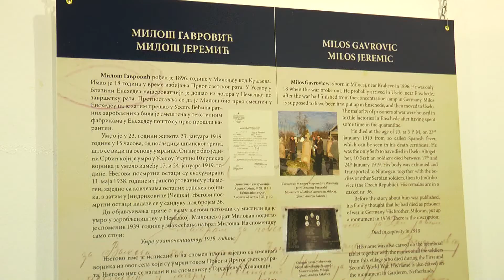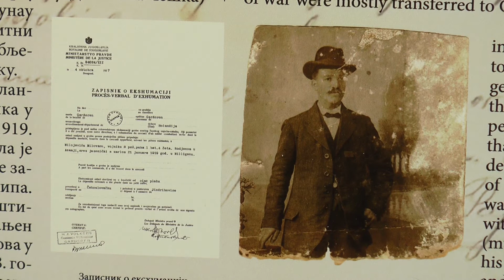Promovisana knjiga o srpskim vojnicima preminulim u Holandiji od 1917. do 1919. godine